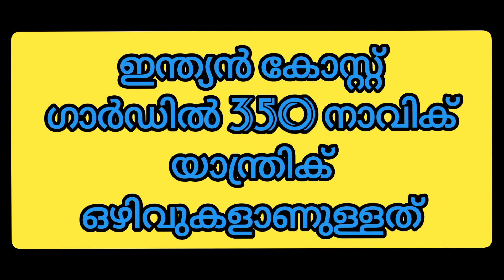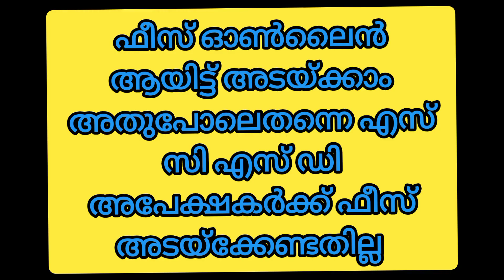+2,10 th കഴിഞ്ഞവർക്ക് അവസരം, Ranjusmarti learning Malayalam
2,10 th കഴിഞ്ഞവർക്ക് അവസരം, Ranjusmarti learning Malayalam